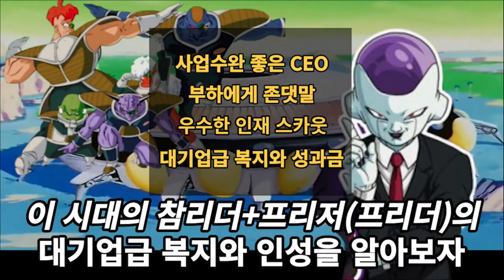드래곤볼 이 시대의 참리더 CEO 프리저를 알아보자